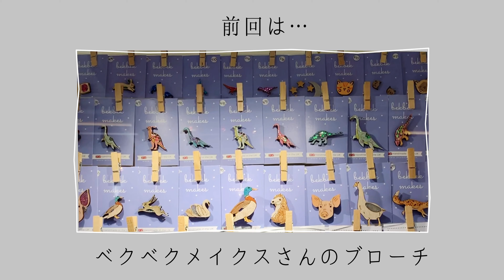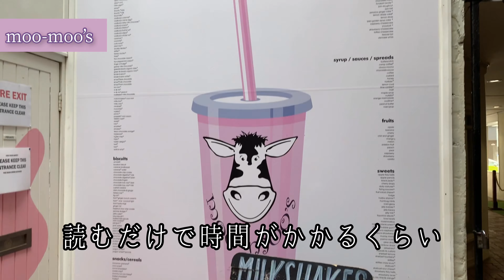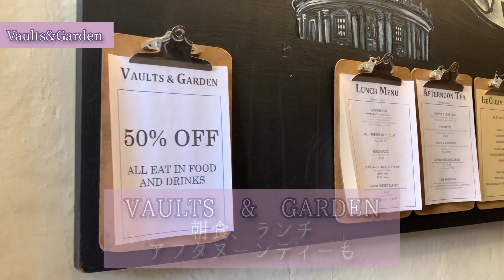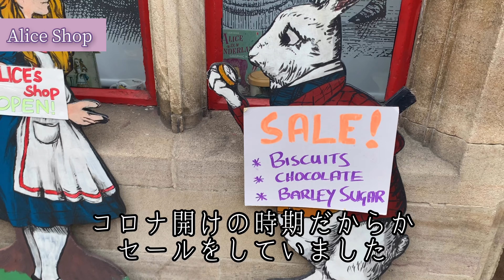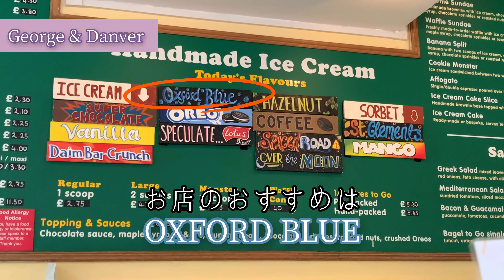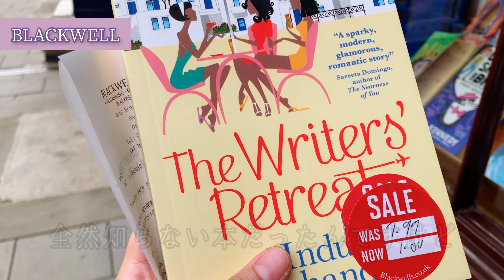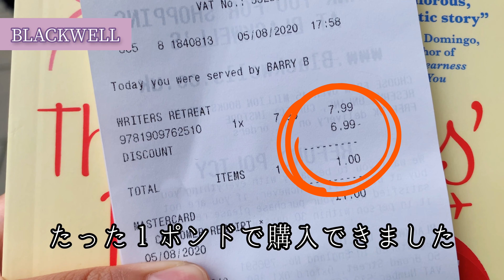オックスフォードのおすすめ店！在英ライターのお気に入り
ロンドンからこんにちは！
フリーライターのしおりです。

プライベートでもお仕事でも、何度か訪れたことのあるオックスフォード。
ハリポタの映画ロケ地や有名大学など見所も多く、観光にも大人気の街です。

今回はオックスフォードで私がよく行っているお気に入りのお店をご紹介します。

 Nothing - Covered Market（アクセが可愛い雑貨屋さん）
Wicked - Covered Market（チョコとジェラートのお店）
moo-moo's - Covered Market（ミルクシェイクとスムージ）
Vaults & Garden（教会の中の穴場カフェ）
Alice Shop（アリスグッズがたくさん）
CoCo Chemistry（おすすめのチョコショップ）
George & Danver（最高のアイスクリーム）
BLACKWELL（古本充実の本屋さん）

オックスフォード散策の前編動画、可愛いブローチを探しに行く旅はこちらです！

※ハイライトに過去のお仕事実績をまとめています

＊取材を担当した雑誌・書籍はこちら
mr partner 2019年4月号（巻頭特集ほか）
mr partner 2019年6月号（ギルフォード取材）
mr partner 2020年4月号（巻頭特集ほか）
mr partner 2020年6月号（コラム執筆）
海外で体験TRIP！（JTBパブリッシング）
アフタヌーンティーで旅するイギリス （地球の歩き方GEM STONE）